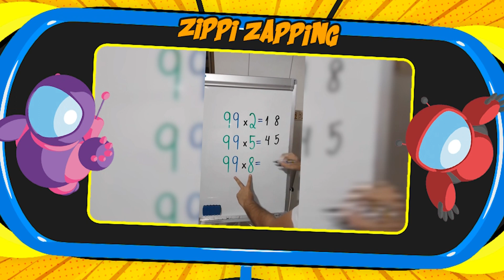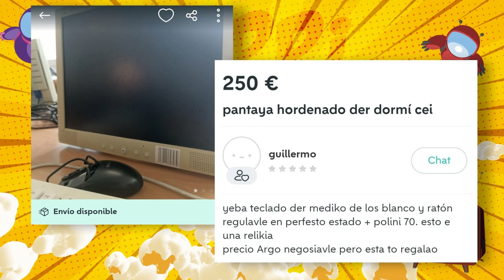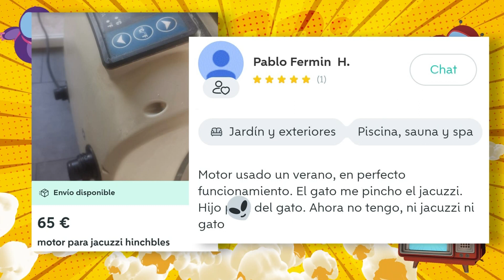4X28 - Zippi Zapping - ESPECIAL HALLOWEN - ZZ #275 (31/10/22)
Bienvenid@s al programa de televisión dónde los videos virales de internet son los protagonistas.

En Zippi Zapping, comentamos y descubrimos los videos mas surrealistas y divertidos que encontramos por toda la web.

Esta temporada estamos en la TDT en CANAL 4!